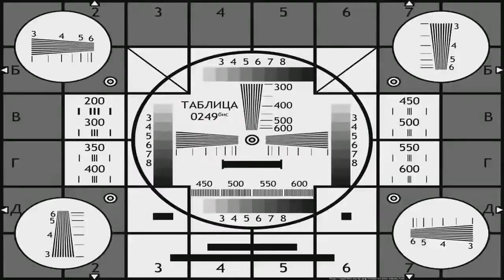Широкую на МКС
О суровых буднях починки МКС